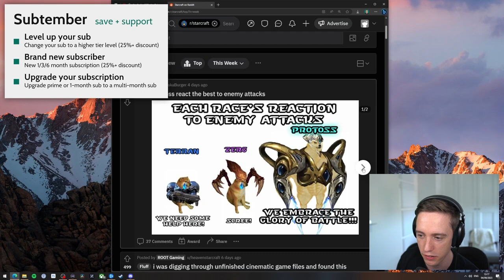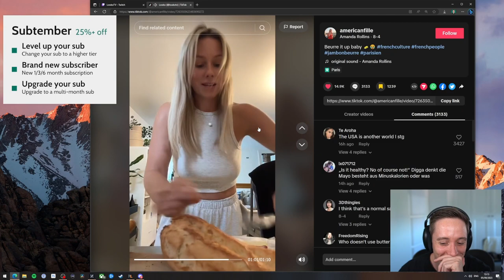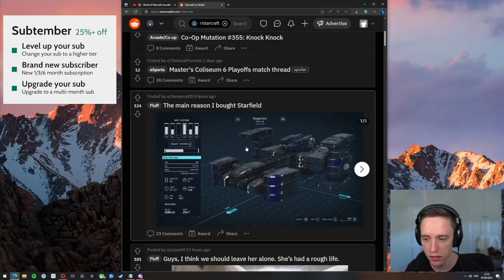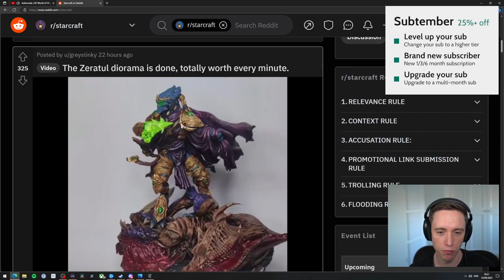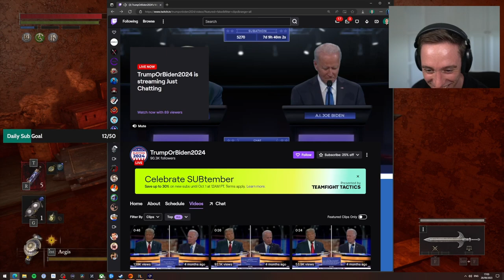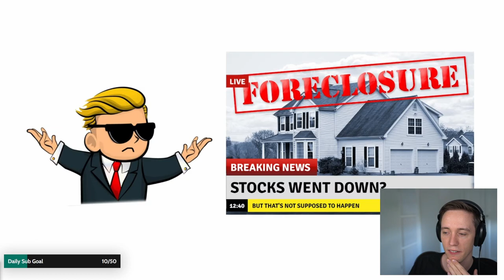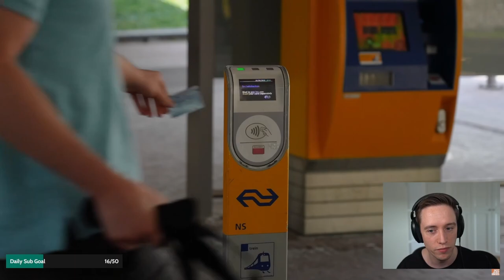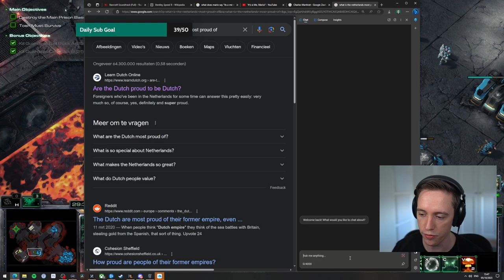LowkoTV: Month SEPTEMBER of funny twitch moments! (Twitch Highlight 135)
In this video I decided to combine all funny moments from September!

In this EXTREMELY VERY long video Lowko plays StarCraft 2, Baldur's Gate 3, Lies of P and watching memes!